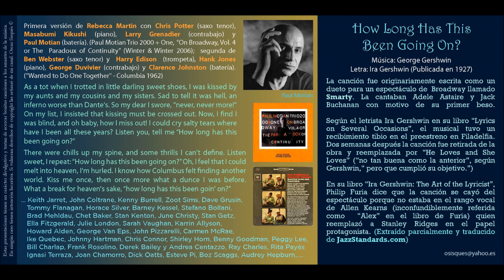How Long Has This Been Going On? (Gershwin) - Rebecca Martin con Chris Potter y Cía.